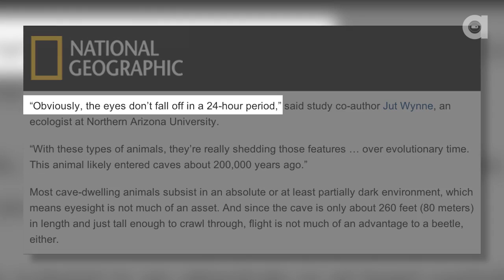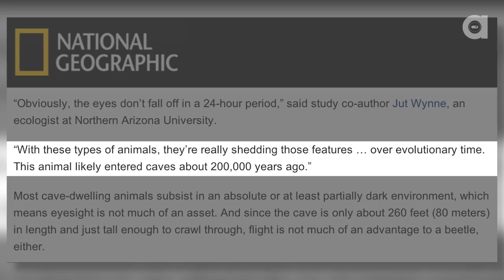New Eyeless Fungus Beetle Found!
While roaming around in the darkness of scary caves scientists found a new species of beetle!

We want your feedback on Animalist News! Click this link to take a quick survey so that we can make the videos YOU want to see!

-LOVE YA HAIRY MAMMALS LATER!